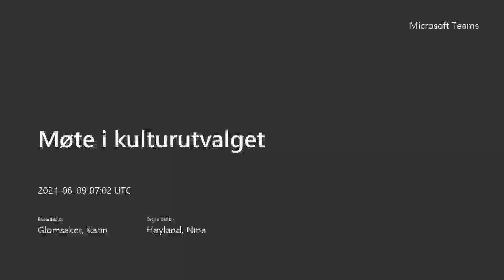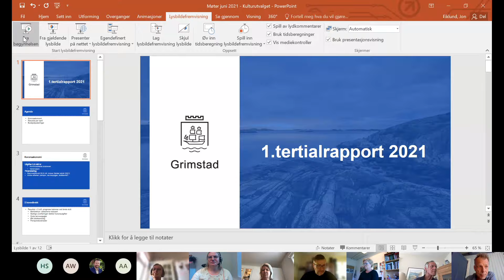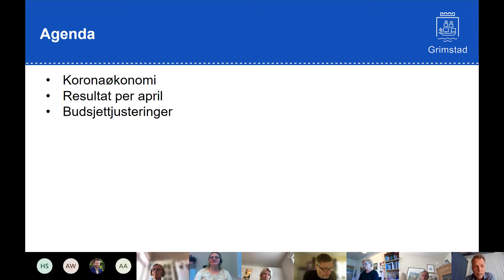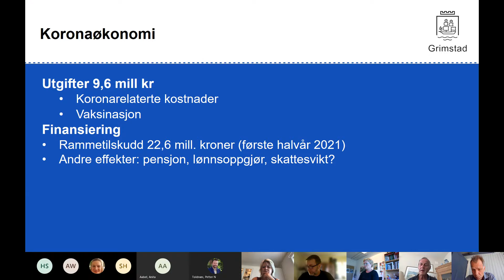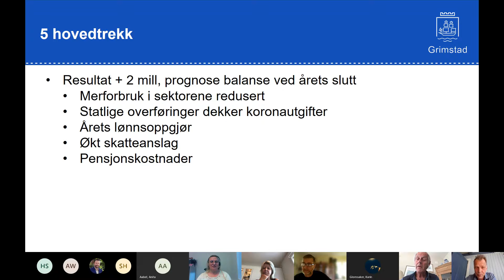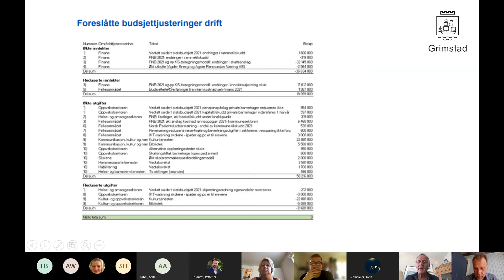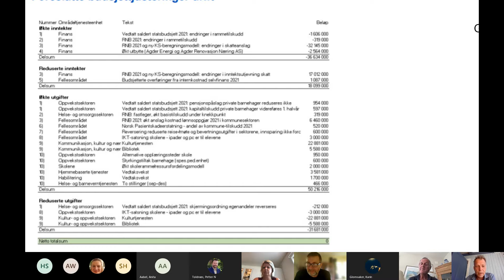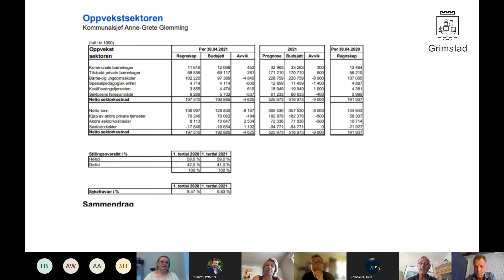Møte i kulturutvalget - 09 06 21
Møtet ble gjennomført digitalt på Teams